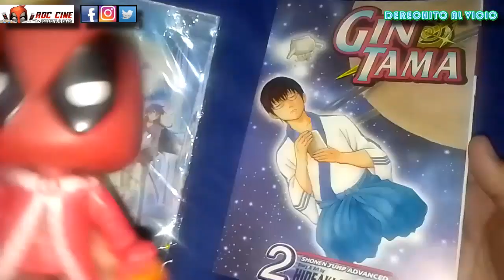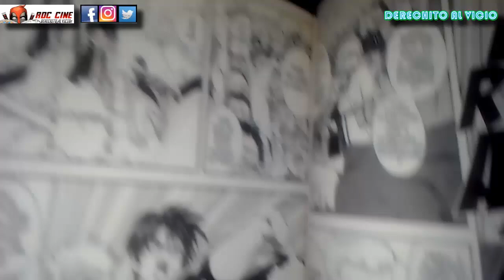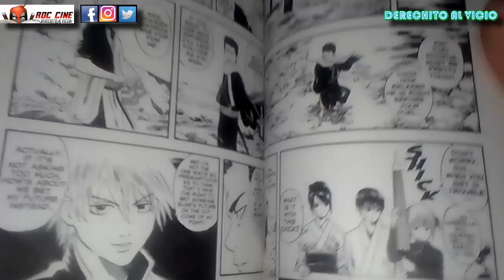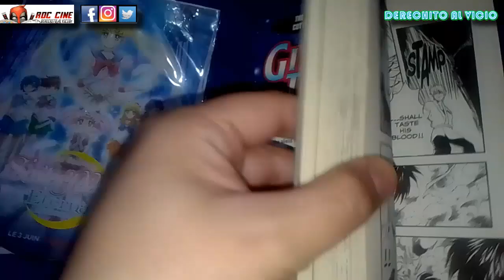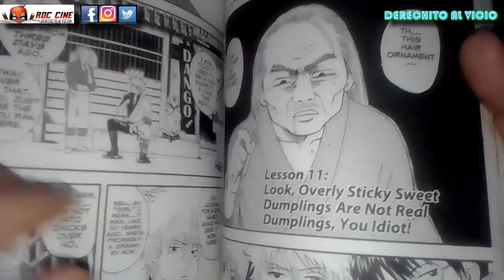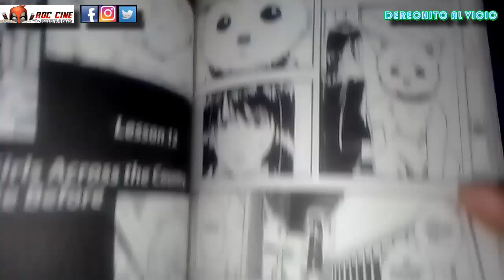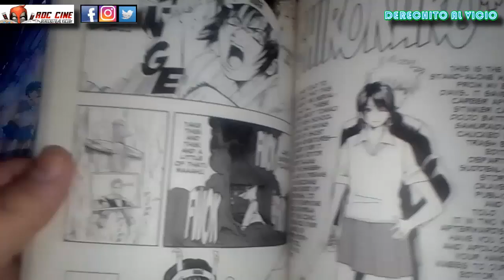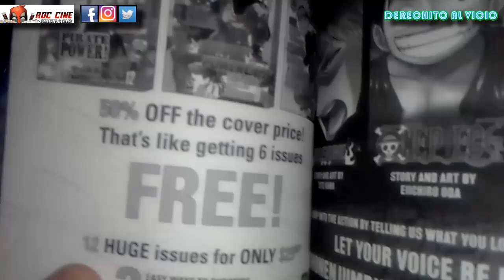GINTAMA #2 | El Simp, La Idol y El Perro | Edicion de Viz Media | RDC Manga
Derechito al Vicio! Hoy veremos el segundo tomo de Gintama publicado por la editorial Viz Media en ingles. Gintoki y los Yorozuya logran salir de la carcel y continuan sus quests para pagar la renta. En lo que veremos el Contraataque de Hijikata, a Kondo ser un stalker, SHinpachi simpear una Idol y Kagura pegandole a un perro!! XD No te lo pierdas!!